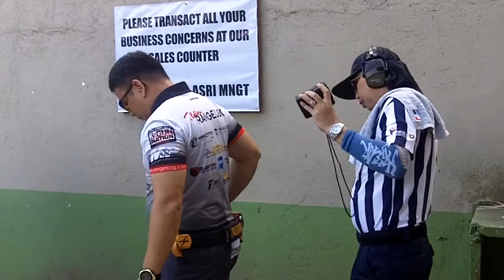BOGS All Steel Challenge 21Jan12 03